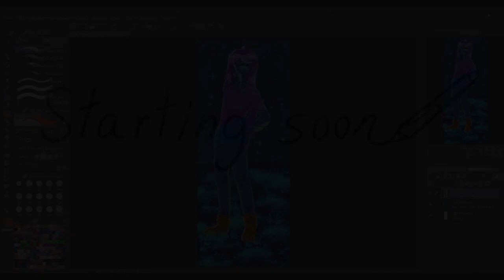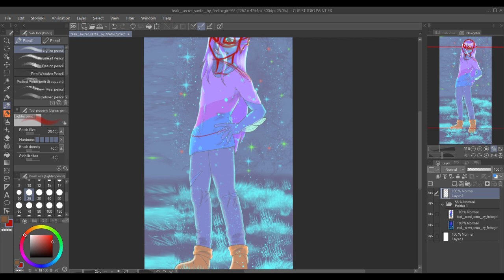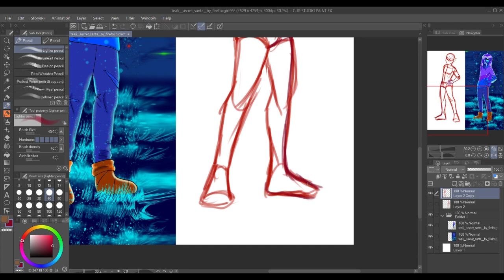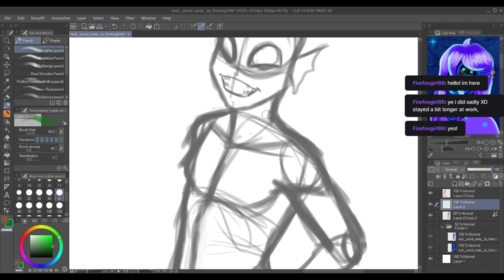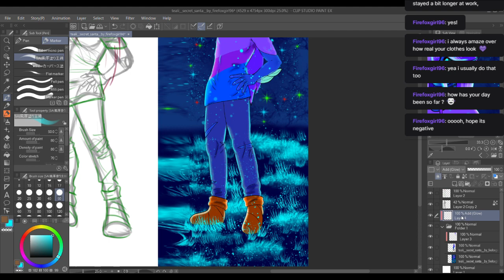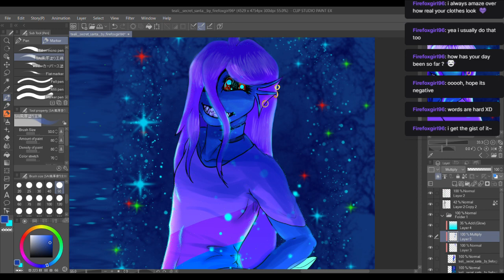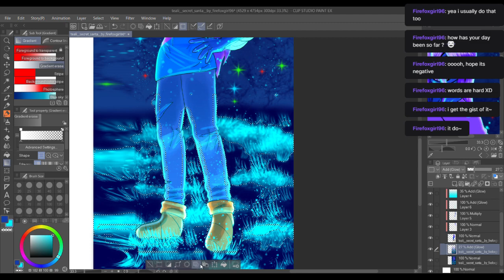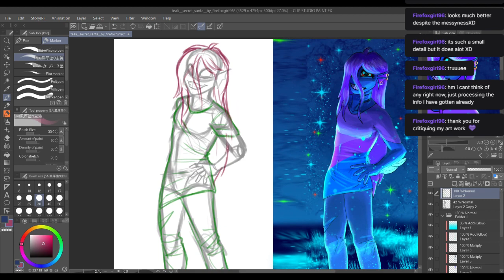Drawing over a follower's artwork(with permission)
Drawing over a follower's art and giving advice :)